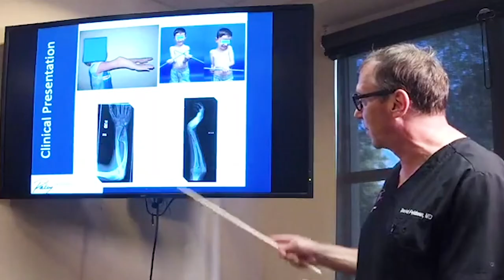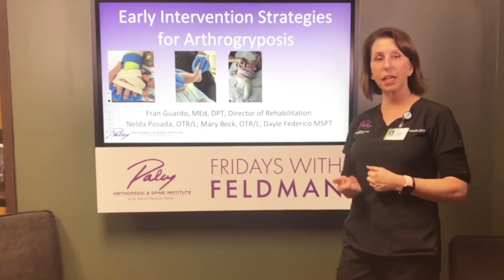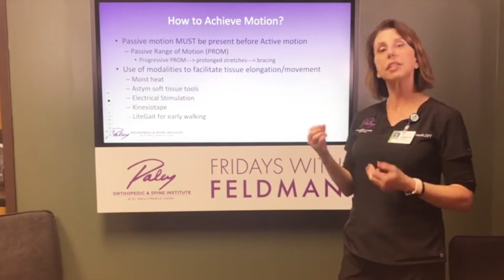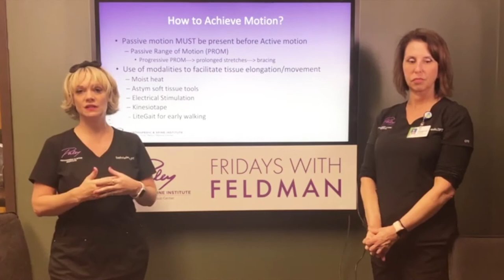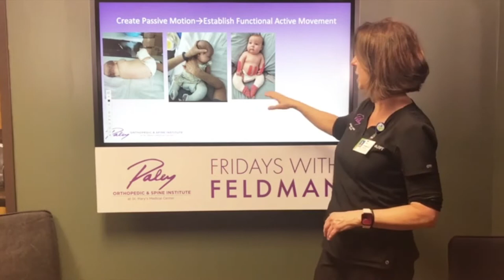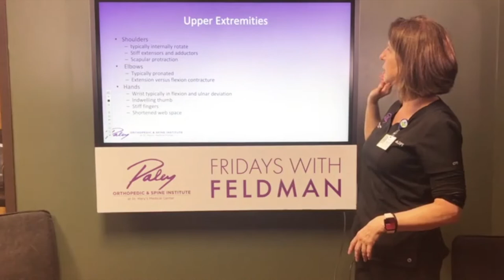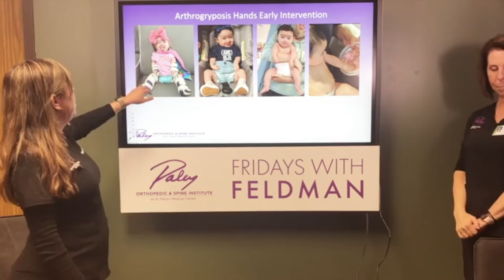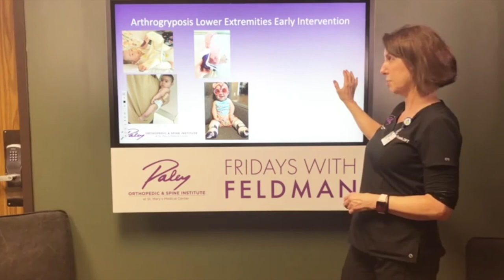Arthrogryposis: Early Intervention and Treatment in Infancy / David S. Feldman, MD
Dr. Feldman is joined by members of the Paley Orthopedic & Spine Institute rehabilitation department to discuss the multidisciplinary approach taken to AMC with treatment beginning as early as possible in ‘Fridays with Feldman’ at the Paley Institute.

David S. Feldman, MD, is an orthopedic surgeon specializing in treating patients with complex conditions such as arthrogryposis, achondroplasia, MHE, and hip dysplasia. He is the Associate Director of the Paley Orthopedic & Spine Institute and leader of the Spine Deformity Center and Hip Pain Center at the Paley Institute in West Palm Beach, FL.